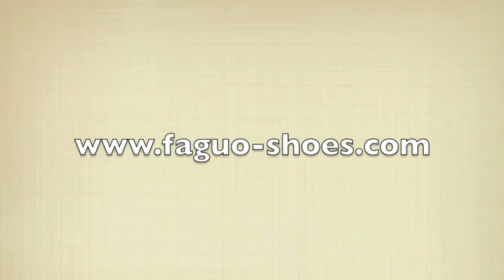FAGUO // Visite de la plantation de Ribeaucourt - 1 paire achetée, 1 arbre planté // 2011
Découvrez les plantations d'arbres réalisées grâce à la marque FAGUO. Une paire de FAGUO achetée égale un arbre planté.